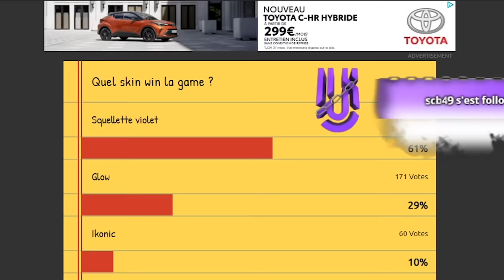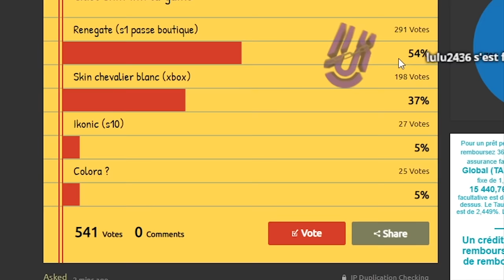CONCOURS DE SKINS les PLUS RARES sur FORTNITE ! Qui va être le plus surprenant ? (défilé de mode)